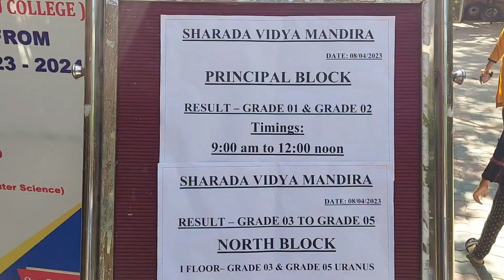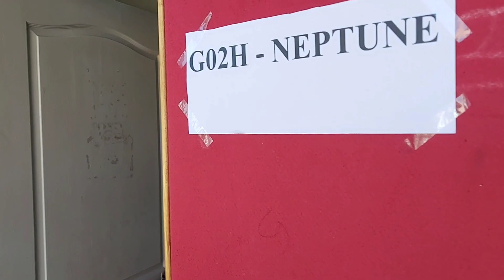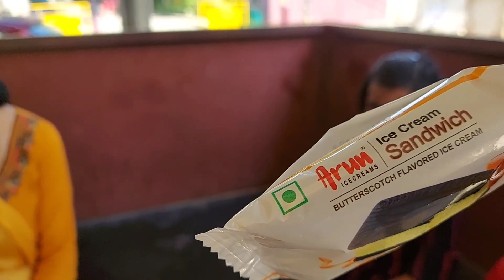स्कूल छोड़ दिया Last Day at School 🙁 Vlog Bangalore | मनु का स्कूल में आखिरी दिन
स्कूल में पहला दिन Lockdown के बाद | last Day At School After Lockdown In India 2022 Vlog | SVM reopening ceremony day 1

Dosto Mera Naam Deepak Hai. Es YouTube channel ke jariye mai aapko aapne aass pass hone wali chizo ko dikhata hu.
Mujhe trave karna bhut accha lagta hai. Special hill stations ⛰️ ko cover karna. Aapko es channel par Travel Vlog, daily Activities, or bhut kuch videos dekhne ko milegi.

Milte hai aapko ek or naye Vlog mai Thank You 🙏

About Video
Aaj School reopening ceremony ka function hua hai.

dailyvlog
travelvlog
newvlog
deepakvlog
dailyroutinevlog
last day at school after lockdown
last day of school after lockdown 2022
last day of school after lockdown in india
last day of school after lockdown vlog